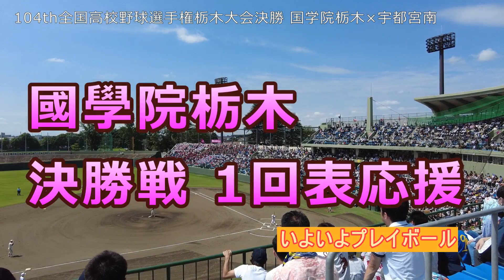国学院栃木ブラバン応援 高校野球栃木 決勝 1回表の攻撃 ♫SHOW TIME～SEE OFF★2022年7月24日 ×宇都宮南★場内アナウンス入り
全国高校野球選手権栃木大会決勝
國學院栃木ブラバン応援 1回表

① 00:01 原野くん（2年）
② 01:01 槙本くん（3年）
③ 01:59 小木曽くん（3年）
④ 02:39 平井くん（3年）